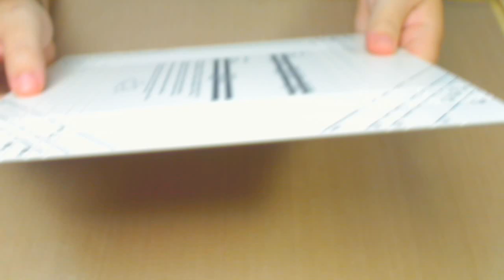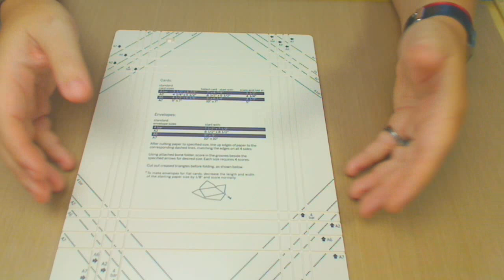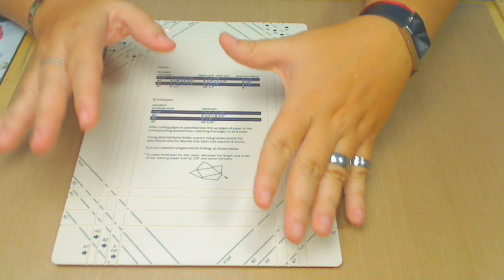Martha Stewart Mini Scoring Board Review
My Etsy Store

Just my opinion and perspective about the Martha Stewart Mini Scoring Board. I like it very much plus is small and portable.